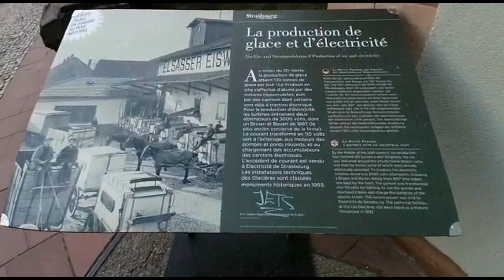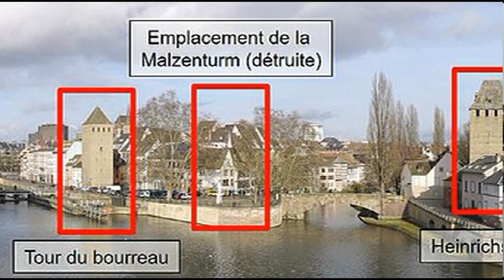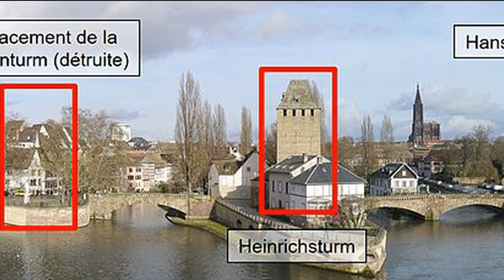Strasbourg, la Petite France - En moins de 10 minutes.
Le quartier de la Petite France n'apparaît, en tant qu'unité urbaine, qu'au cours du XXe siècle. À l'origine le terme de « Petite France » était en effet réservé au terre-plein qui sépare le canal du moulin Spitz et le canal de navigation 1. Aujourd’hui, " la Petit France " englobe  les ponts couverts et le quartier des Moulins et les environs de la rue du Bain-aux-Plantes, dont les créations remontent au Moyen Âge. En ce sens, la Petite France constitue un quartier pittoresque qui a émergé comme une image d'Épinal de l'Alsace avec ses maisons à colombages formant des ruelles étroites au bord de l'Ill. On terminera la visite par le barrage Vauban, construit au 17e siècle, et qui complète le décor de façon saisissante !

Musiques : Quincas Moreira.